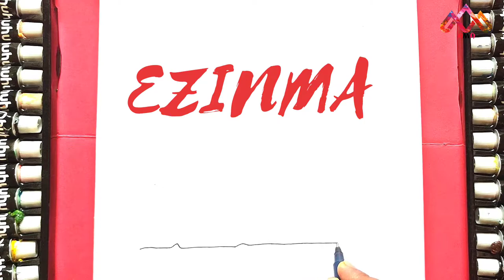Ezinma Drawing | Things Fall Apart Characters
[ CHANNEL ] -- * @Ankit Mishra Arts

     _____♦️♦️ SUPPORT ME ♦️♦️______